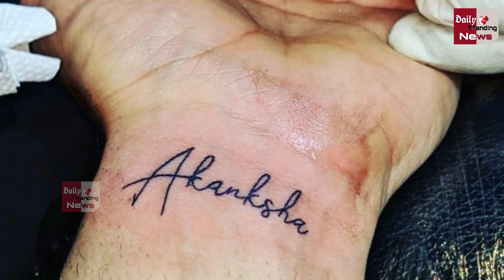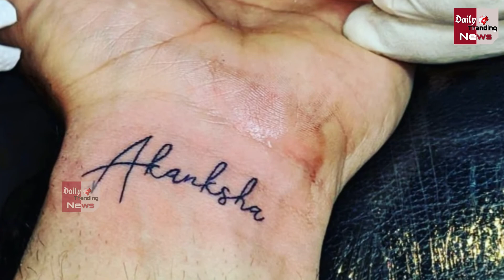Akanksha On Boyfriend Paras Pretending To Be Single Inside BB 13 House He Is Hiding My Name Tattoo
Paras making a connection by saying single, girlfriends said hiding my name tattoo

EDITOR ►Shaoib khan